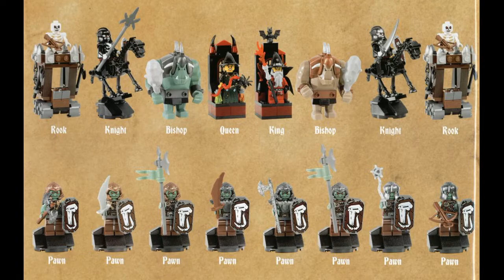Lepin 16019 Castle Giant Chess Set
Lepin 16019 Castle Giant Chess Set, 2475 parts.
How much do this cost & Where to buy?